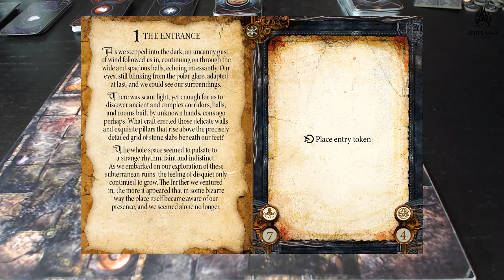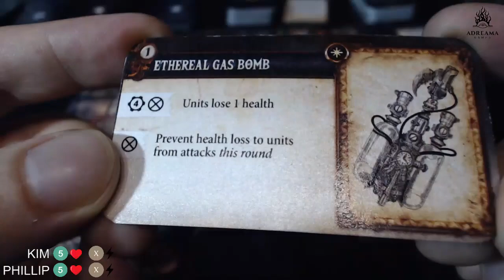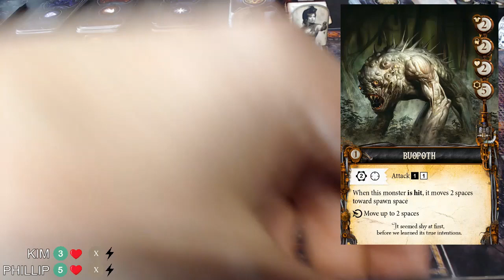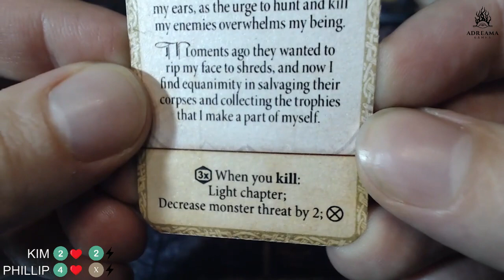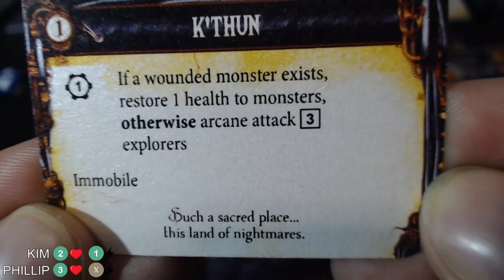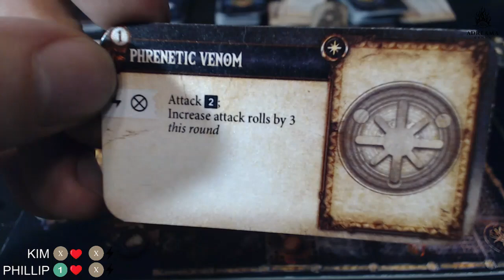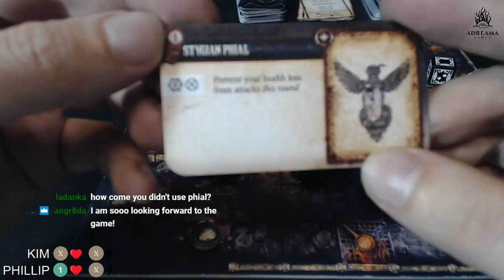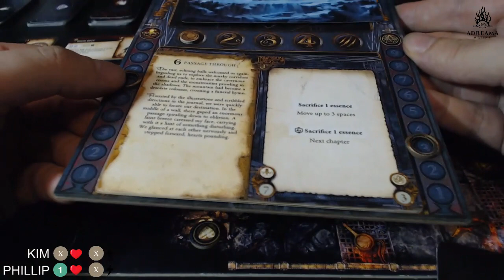2 Players Game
Playing the game with:
- 2 explorers,
- normal difficulty setting,
- shorter playing time: chapters 1, 2, 6 and endgame.

Actual gameplay starts at: 3:48

Machina Arcana is a steampunk horror board game. An immersive and dark, turn-based tactical game.